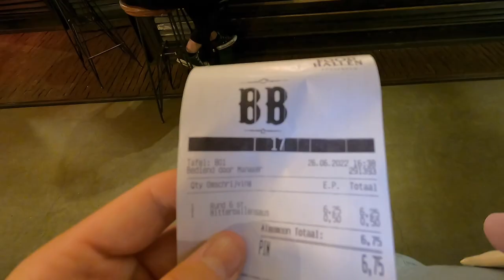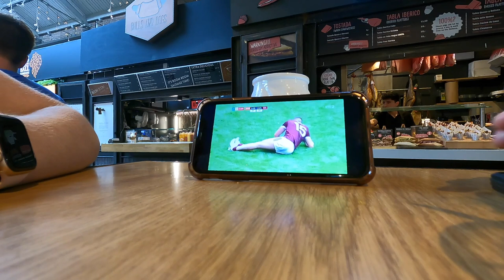a day with us in amsterdam + seeing famous artwork in the hague - NETHERLANDS VLOG #5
this video was edited by micheal!!! we visit the foodhallen in amsterdam and go and see 'a girl with a pearl earring' and other famous artwork in the hague. if you enjoy please like and subscribe xxx